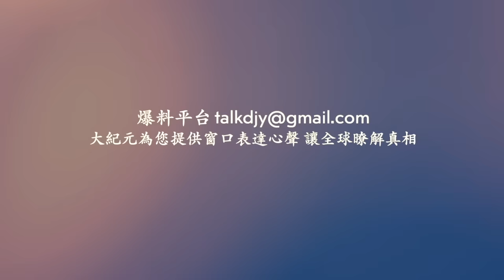廣州龍捲風襲擊過的村莊 大量村莊被摧毀 房屋樹木車輛被損壞！內蒙古多倫和河北承德突降大雪！